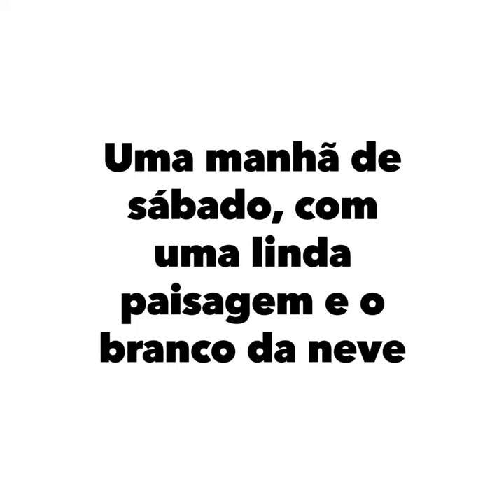Correndo após nevar